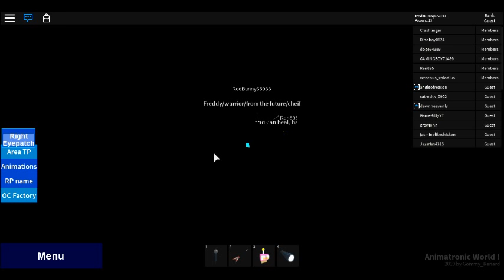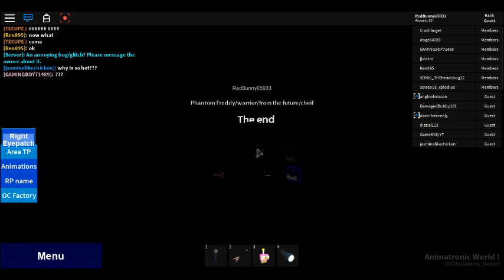roblox-anaimatronic world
made on june 28,2020 and i will make a sfm animation for test for the first time